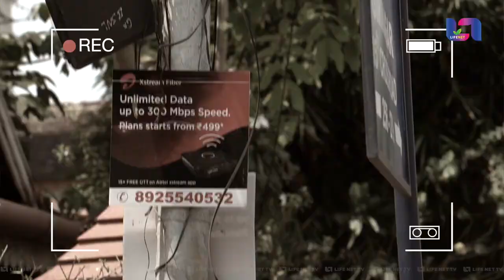കുരുക്കഴിയാതെ കൊച്ചിയിലെ വള്ളികേസുകൾ /cable miss management on roads and foot paths at Kochi town